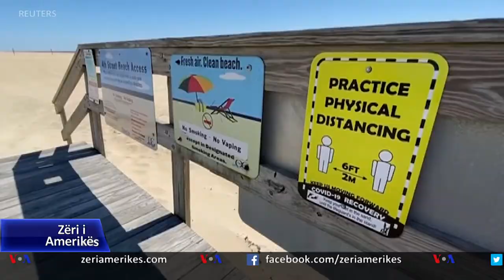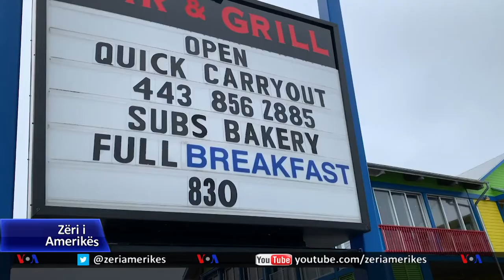Me afrimin e verës, lehtësim dhe nervozizëm për plazhet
Afrimi i verës dhe lehtësimi i masave për koronavirusin në Shtetet e Bashkuara, i ka bërë amerikanët të ndjehen më të lirshëm dhe të shijojnë disa nga aktivitetet që u kanë munguar. Por turmat e mëdha të njerëzve në qytete bregdetare fundjavën e kaluar, që shënoi hapjen tradicionale të sezonit, shkaktuan nervozizëm për një përtëritje të mundshme të përhapjes së virusit, nëse nuk tregohet kujdes. Kolegia Keida Kostreci ishte në qytetin Ocean City, në shtetin e Marilendit, një destinacion popullor turistik buzë Oqeanit Atlantik